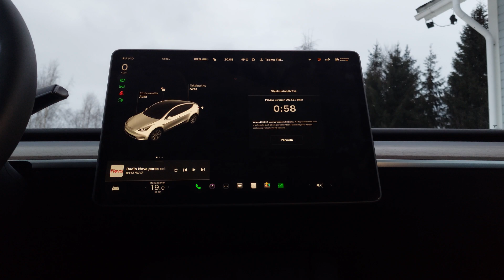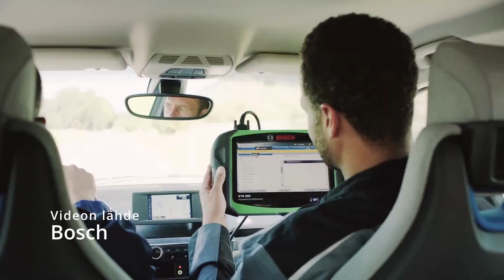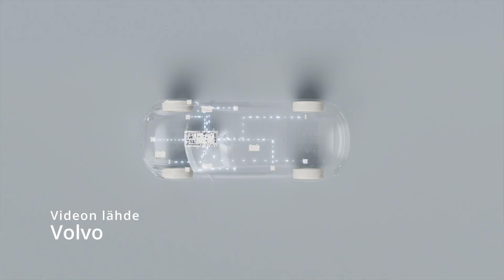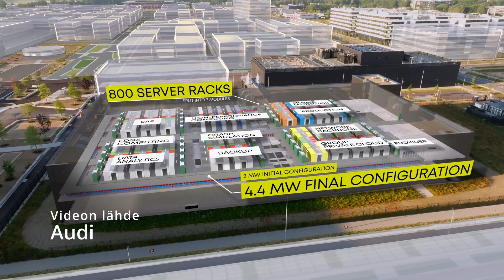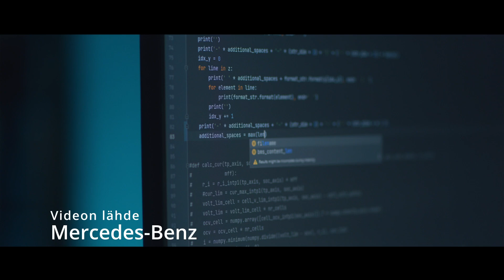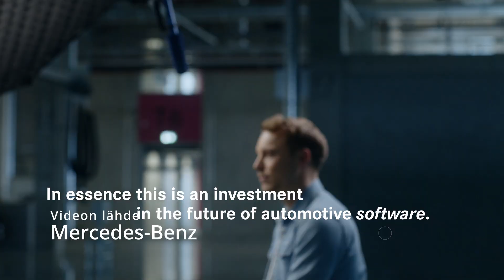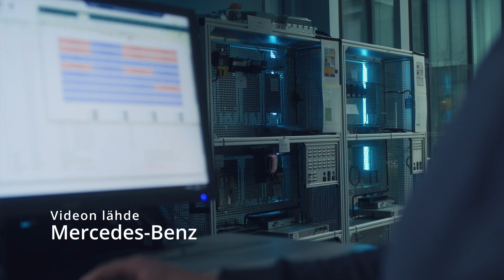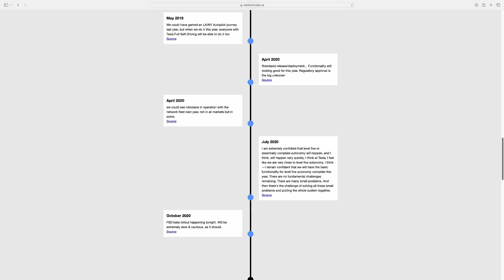Auto paranee vanhetessaan ilmaisilla päivityksillä - ovatko päivitykset uhka vai mahdollisuus?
Tesla julkaisi Model Y:hyn ilmaisen päivityksen, jolla autoon saa mukautuvat ajovalot. Miten tämä on mahdollista? Ovatko OTA-päivitykset pelkästään hyvä asia? Toimiiko nuo uudet ajovalot ylipäätään? Ota selvää ja katso video!

Jos olet kiinnostunut ostamaan tai koeajamaan Teslaa, käyttämällä suosittelulinkkiäni saamme kumpikin rahan arvoisia etuja: